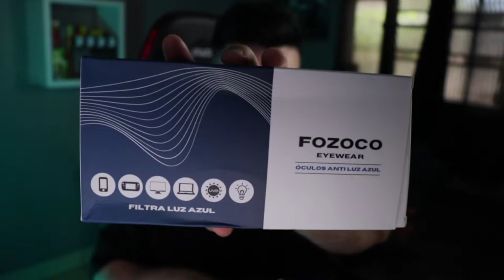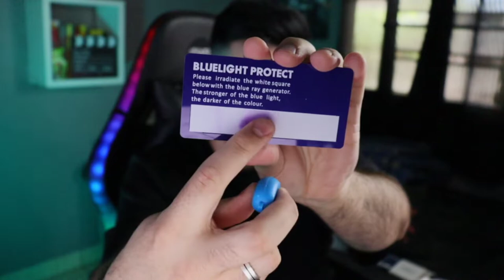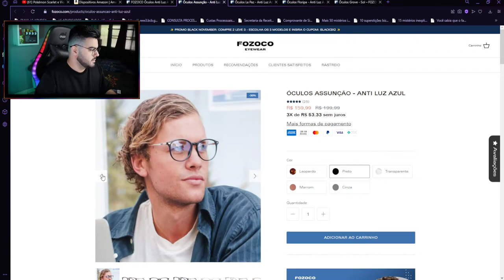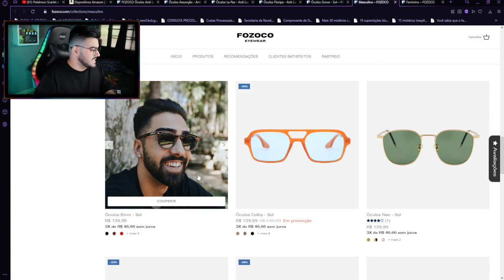UNBOXING FOZOCO EYEWEAR 2022 | ÓCULOS ANTI LUZ AZUL E ÓCULOS DE SOL | ‹ Rafa Nunes ›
👓🔥CONHEÇA A FOZOCO🔥👓

⚡RAFA NUNES CANAL 2 (RESERVA)⚡